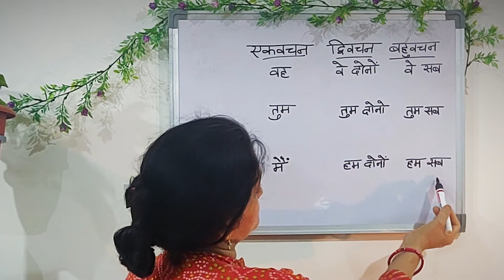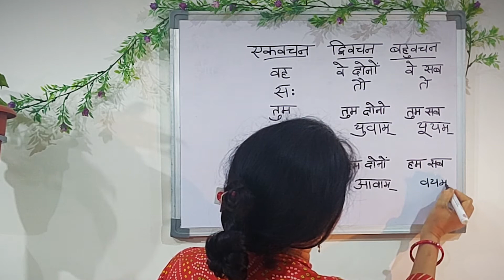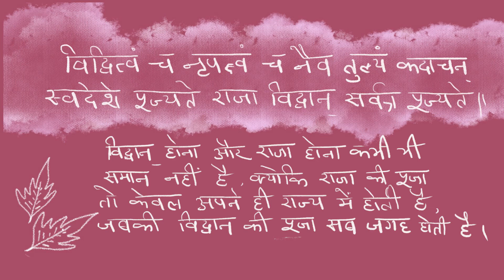Basic Sanskrit Grammar - 05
3 vachan in Sanskrit